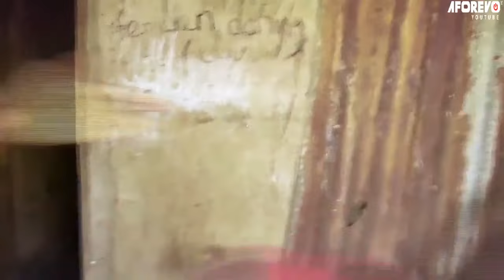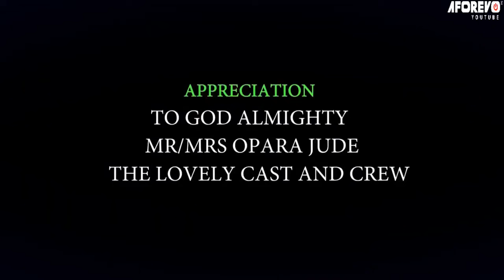Please Watch This Movie 2 Grow Your Christian Faith And Make You Know That God Exist-Nigerian Movies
This Nigerian movie is a great way to learn about the power of prayer and the ways in which God can work in our lives.

First-ClassTV#nigerianmovies#CANADA#JAMAICA#USA#UK#TRINIDADANDTOBAGO#africannigerianlatestmovies#ruthkadiri247#mauricesamtv